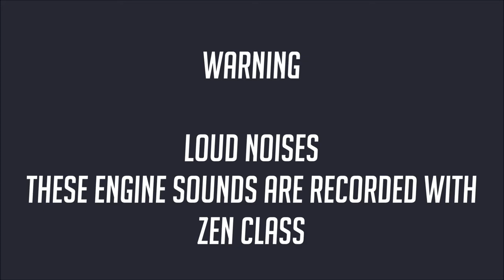BallisticNG all teams's engine sound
All the team's engine sound from Gtek to Drag ship